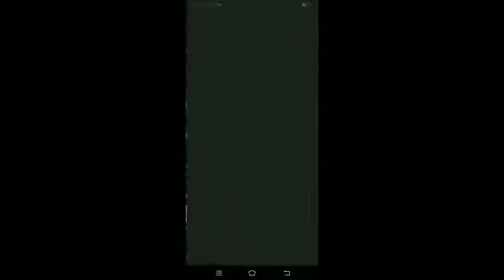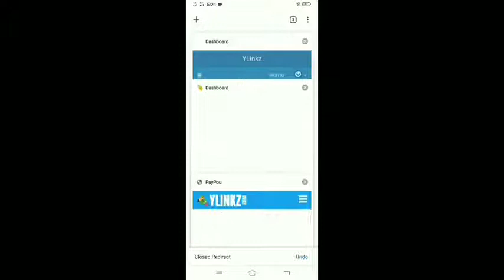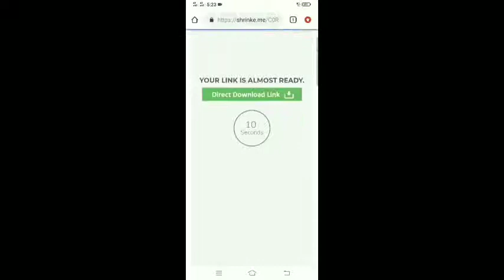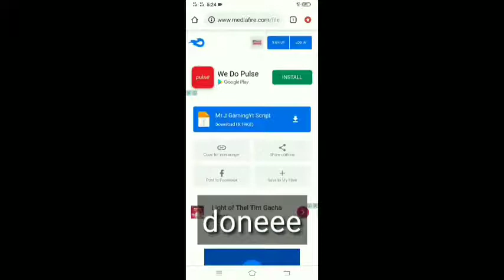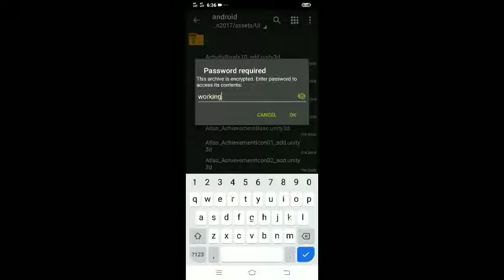50k dias script! 100% working no banned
1k dias give away
sub comment like

DIAMONDS SCRIPT LINK
(mediafire link)